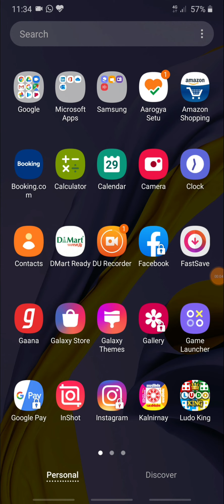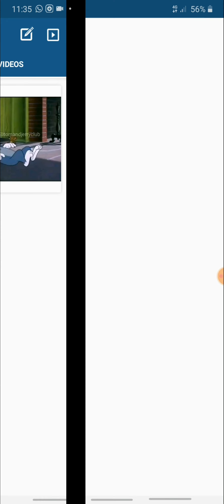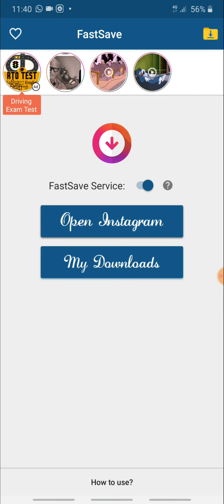How to download Instagram posts|| videos || images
In these video we explained about how to download Instagram videos, post,images.
नमशकार दोस्तों। यह हमारा नया वीडियो हैं। आशा करते हैं आपको हमारे वीडियो पसंद आएँगे। तो दोस्तों हमारे वीडियो  को लाइक,शेयर और सपस्काइप कीजिए।

Hi guys this is our new video. Our main motive is to give technical and informative video. Thank you all subscribers who are supporting us and being our family.
                              OPK Bro's
You can also follow us on